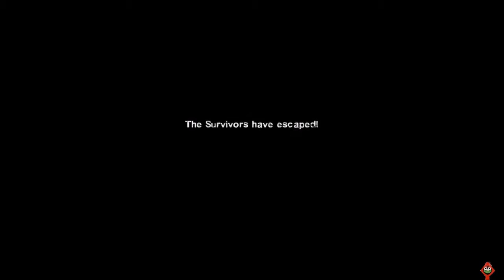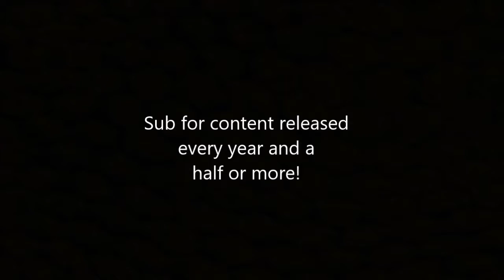WHATS GOING ON!? (L4D2 Gameplay W/ Friends)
Left for Dead 2 gameplay with my friends where we re-learn this classic game and discover more ways to be stupid.

Count how many times we say oh my god to lose your shit..